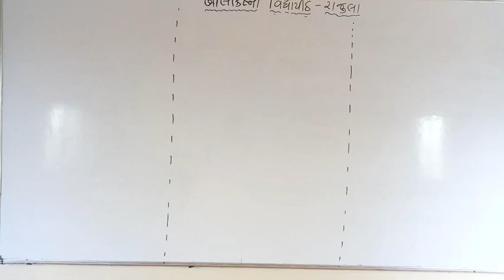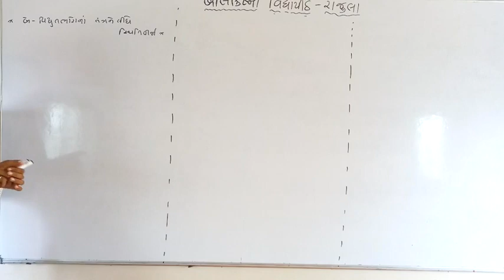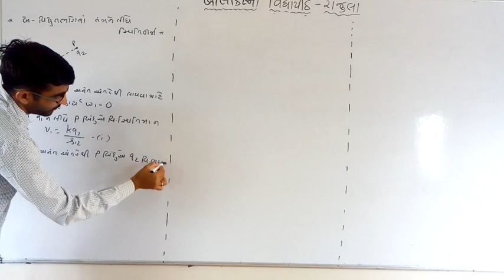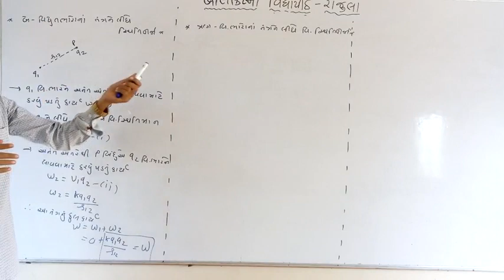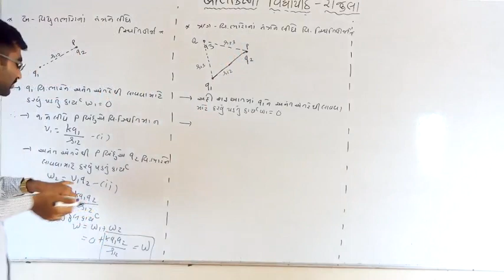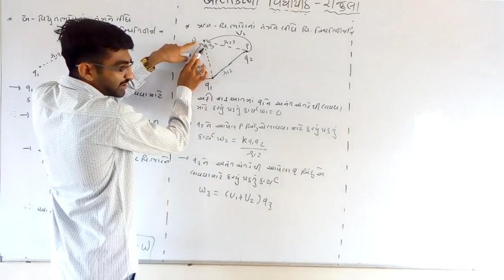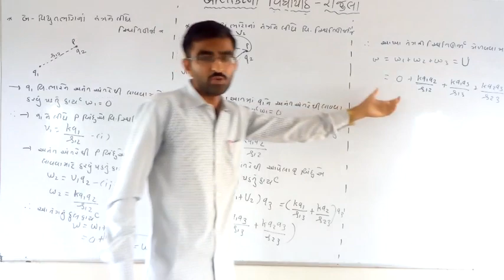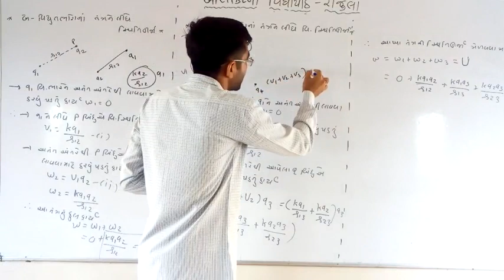12 sci (PHYSICS) LEC-9 CH-2 | BY-BHADARKA SIR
BALKRISHNA VIDHYAPITH-RAJULA.93 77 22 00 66

જો તમને આ વિડિઓ પસંદ આવે તો like કરો.
આવા જ ઘણા બધા વિડીયો જોવા માટે નીચે👇 આપેલી લિંક પર ક્લિક કરો.